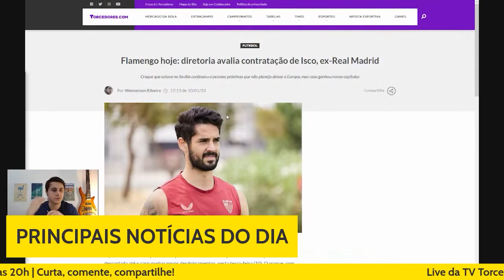FLAMENGO OUSA E PODE CONTRATAR MEIA EX-REAL MADRID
Notícia dada em 10/01. Confira as principais notícias do dia AO VIVO, nas Lives da TV Torcedores.